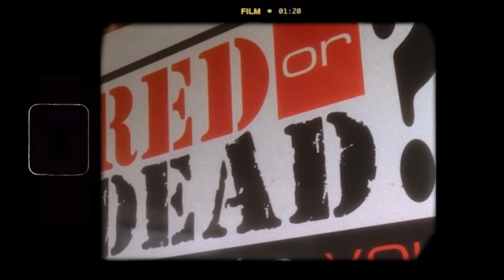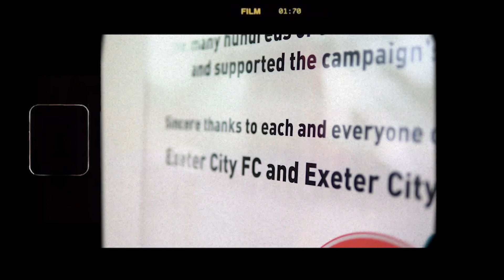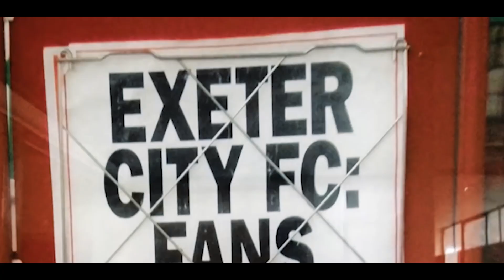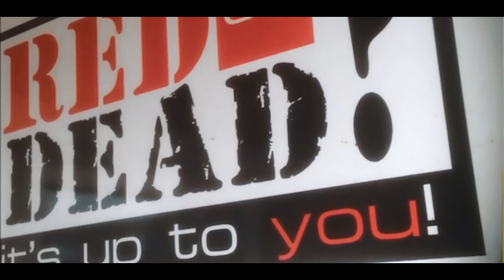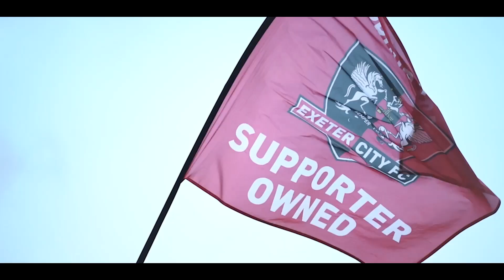2️⃣0️⃣ years of Supporter Ownership ❤️ | Exeter City Football Club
2️⃣0️⃣ years ago, you the fans saved Exeter City as the Supporters' Trust became the new owners 👏

What a journey it has been ❤️